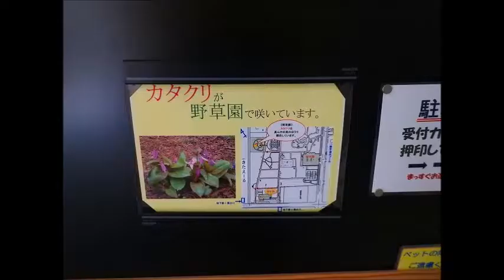2018 4 20豊平公園の草花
本年も豊平公園でカタクリやエゾエンゴザク等が咲き乱れていましたので撮影しました。